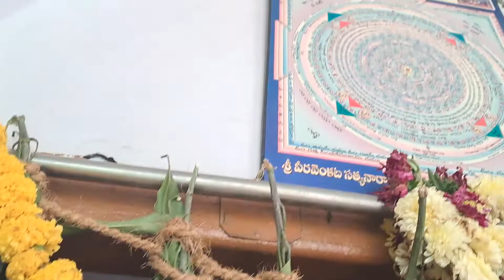Sri Chakra Navavarana Pooja|Mumukshi Bhavan|Kasi